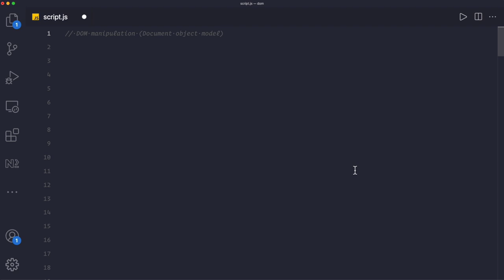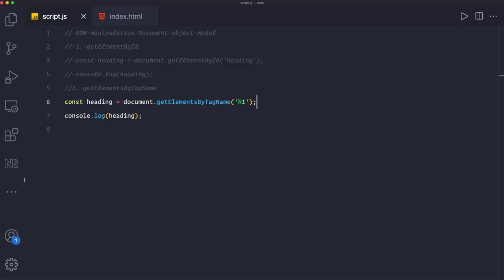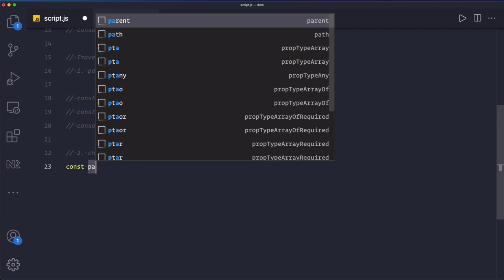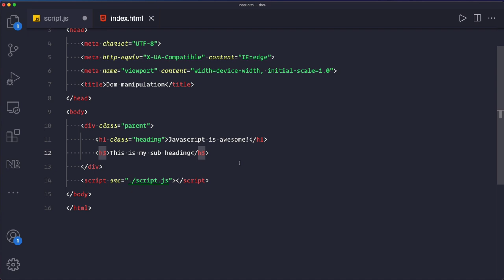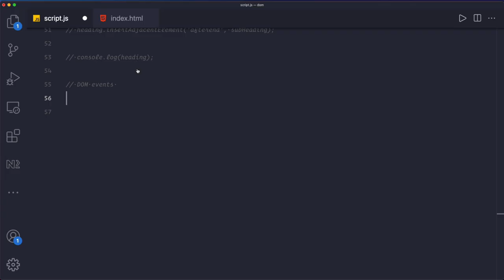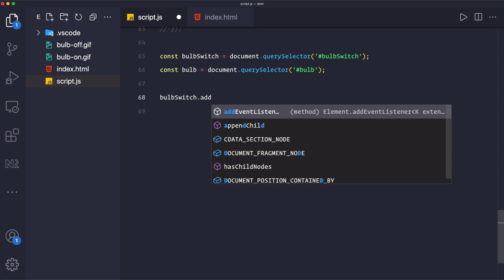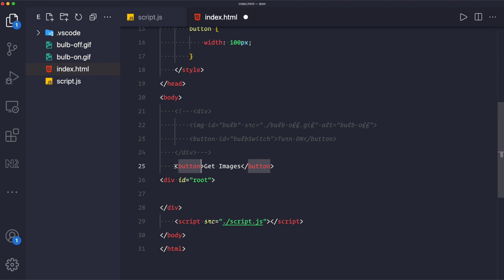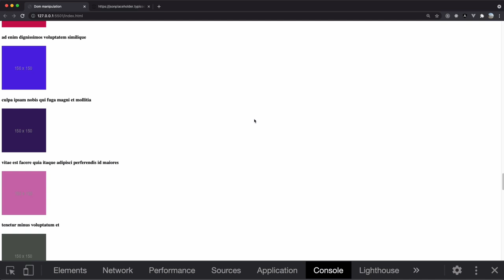Dom manipulation in JavaScript Explained in Hindi | Beginner to Expert 🔥 | Complete Course #13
If you have courage to learn then checkout my complete MERN stack dream course 🔥🔥🚀

Dom manipulation in 2021 in Hindi 🔥🔥🔥 #13
In this video,  we will see, how we can manipulate the DOM. We will see different methods of selecting the DOM element. We will see how we can handle the DOM events.
We will also do 2 mini Projects.

In this series, we will be learning the JavaScript programming language.
This course will be for absolute beginners as well as advanced users.
This is series has multiple parts which are depending on the previous video session.

⭐ I've started using Kite and I love it!